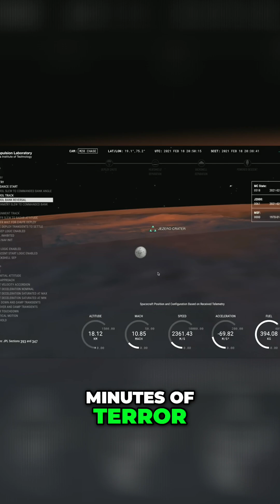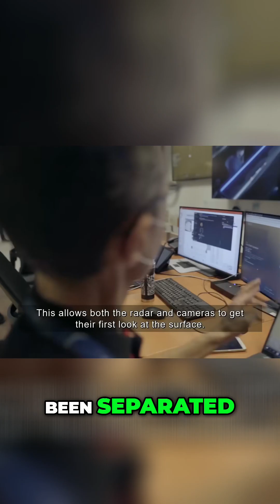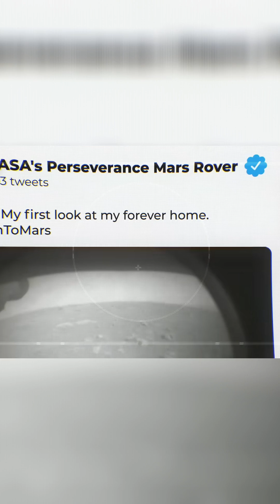The Most Terrifying 7 Minutes in Space History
Join us as we delve into the most terrifying 7 minutes in space history, a harrowing tale of survival and catastrophe that will leave you on the edge of your seat. From the Apollo 13 disaster to the Challenger tragedy, we'll explore the most heart-stopping moments in space exploration that tested the limits of human courage and ingenuity. With exclusive footage and expert analysis, we'll relive the intense drama and tension that unfolded in those fateful 7 minutes. So, buckle up and get ready for a thrilling ride through the darkest moments in space travel history.